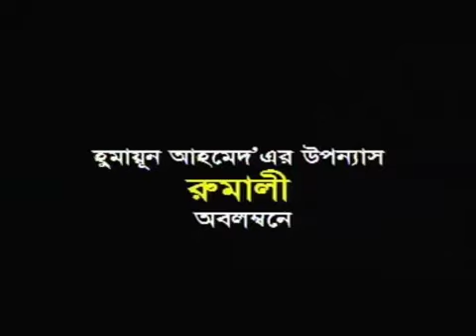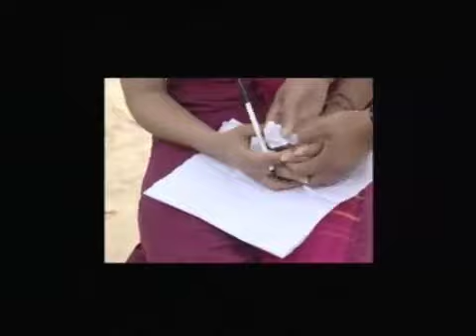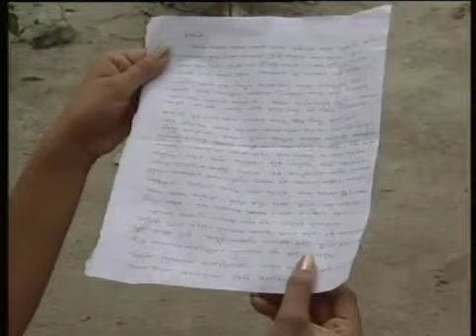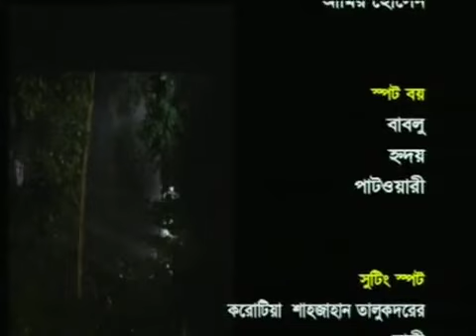রুমালী| Rumali| Humayun Ahmed| Ilias Kanchan| Mita Noor| Agun| Rizwana Rahi| SI Tutul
টেলিফিল্ম: রুমালী, উপন্যাস: হুমায়ূন আহমেদ, চিত্রনাট্য ও পরিচালনা: শাহজাহান চৌধুরী, অভিনয়: ইলিয়াস কাঞ্চন, মিতা নূর, আগুন, রিজওয়ানা রাহী, কোহিনূর রাজ্জাক, স্নিগ্ধা, সিবি জামান, জামিলুর রহমান শাখা, পীরজাদা শহিদুল হারুন, সেকান্দর দুদু প্রমুখ। সঙ্গীত: এস আই টুটুল।

Telefilm: Rumali, novel: Humayun Ahmed, Screenplay and Direction: Shahjahan Chowdhury, Acting: Ilias Kanchan, Mita Noor, Agun, Rizwana Rahi, Kohinoor Razzak, Snigdha, CB Zaman, Jamilur Rahman Shakha, Pirzada Shahidul Harun, Sekander Dudu. Music: SI Tutul.

This content is Copyright to Samazik Tv.